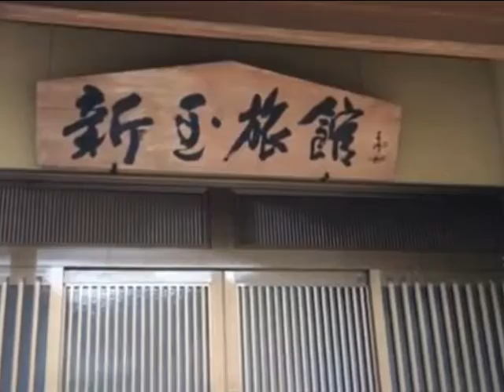Collaboration of a cat and a hot spring! Ultimate healing taste accommodation 【5 selections】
Speaking as hot springs, the purpose is healing! Among them,
I will introduce hot spring accommodations where there are signboard cats.